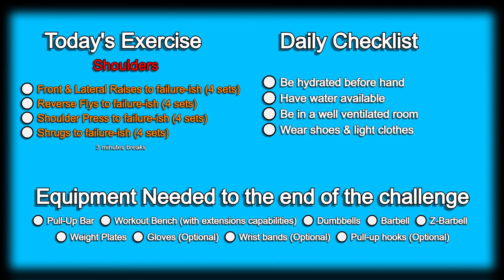Day 148 | 300 Days Fitness Challenge